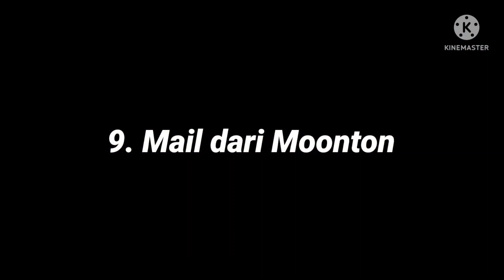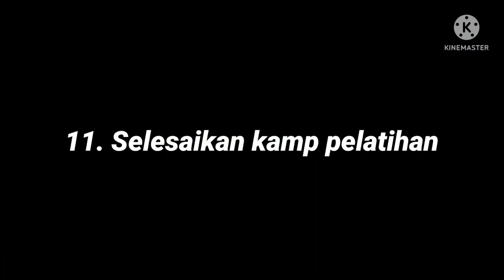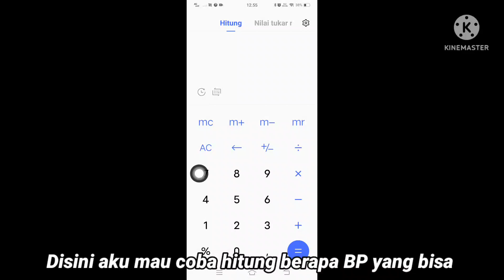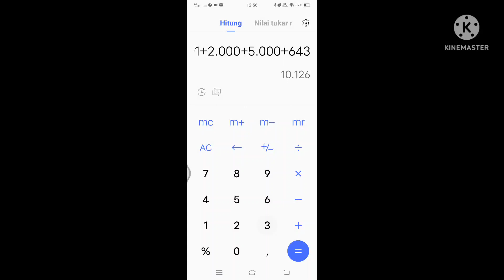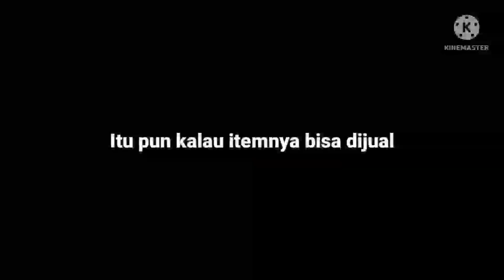Cara Cepat Mendapatkan Battle Point di Mobile Legends Terbaru 2022 Dijamin Work 100℅!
Oke guys di video kali ini aku kasih tau ke kalian 14 cara cepat untuk mendapatkan battle point di mobile legends. Tentu kalian memerlukan battle point untuk membeli hero, upgrade emblem dan lain sebagainya. Ini dia 14 cara cepat mendapatkan battle point di mobile legends:
1. Daily & free chest
2. 7 Day login
3. Golden chest
4. Double BP Card
5. Selesaikan upgrade emblem
6. Gunakan Trial Card(bukan nomor 5)
7. Lucky spin
8. Achievements
9. Mail dari moonton
10. Reset season
11. Selesaikan kamp pelatihan
12. Send BP
13. Tingkatkan score credit
14. Jual item di iventory
Selengkapnya ada di video ya guys

Segmen video:
00:00 Intro
00:52 Daily & Free Chest
01:08 7 Day Login
01:18 Golden Chest
01:27 Double BP Card
02:15 Selesaikan Upgrade Emblem
02:42 Gunakan Trial Card
03:14 Lucky Spin
03:36 Achievements
03:54 Mail Dari Moonton
04:10 Reset Season
04:42 Selesaikan Kamp Pelatihan
06:05 Send BP
06:26 Tingkatkan Score Credit
06:39 Hitung BP
07:23 Ending
08:03 Jual Item di Iventory
08:13 Layar Akhir